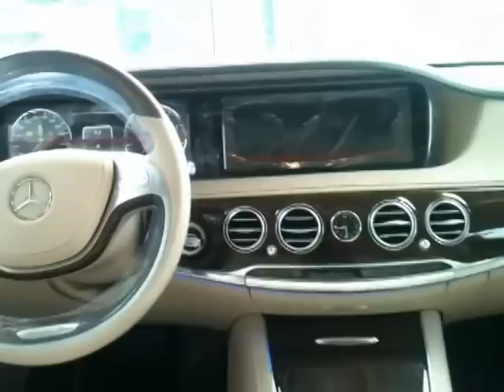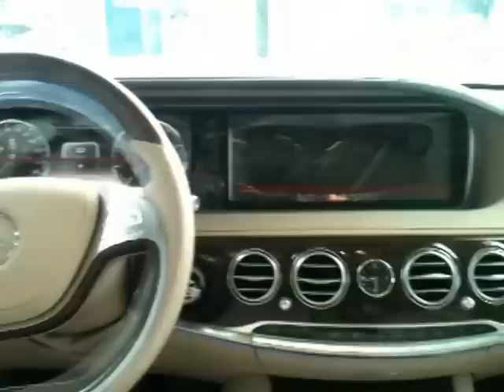Xe Mercedes S400L 2014 2015 CKD Việt Nam, Xe Mercedes S400L 2014 2015 Giá Rẻ, Bán S400L 2014 2015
Xe Mercedes S400L 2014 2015 CKD Việt Nam, Xe Mercedes S400L 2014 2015 Giá Rẻ, Bán S400L 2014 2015 tại mercedes trường chinh vietnam star chính hãng theo tiêu chuẩn công nghệ từ Đức LH Mr Trí 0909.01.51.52